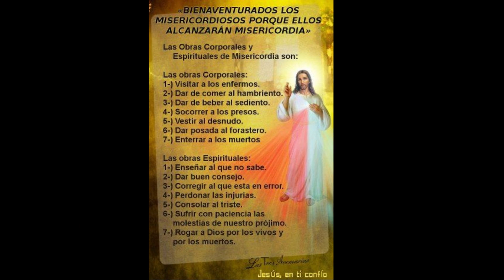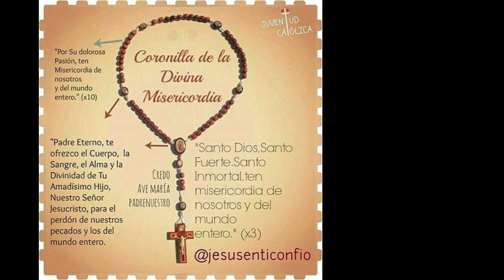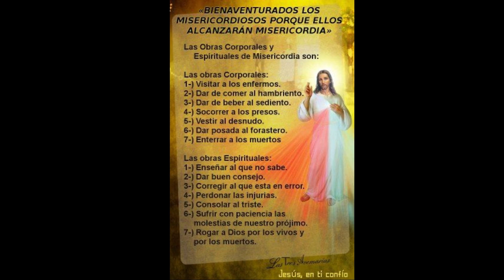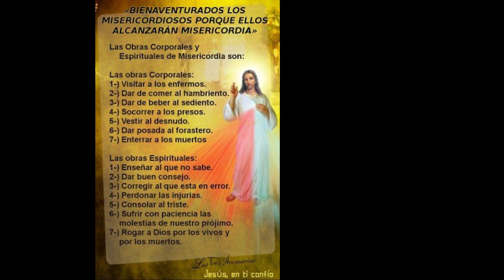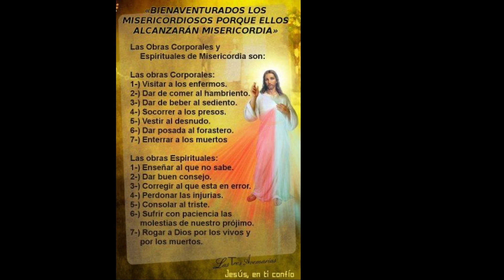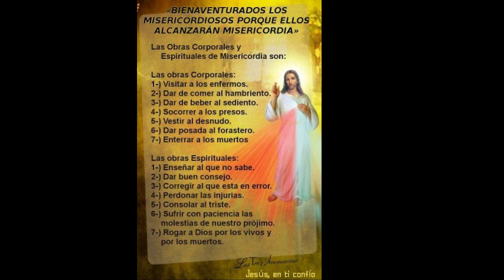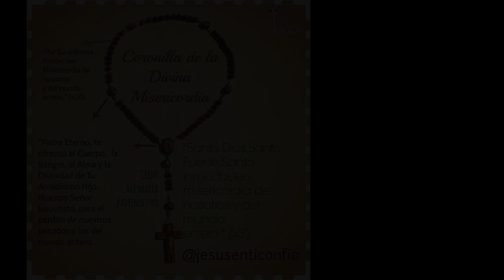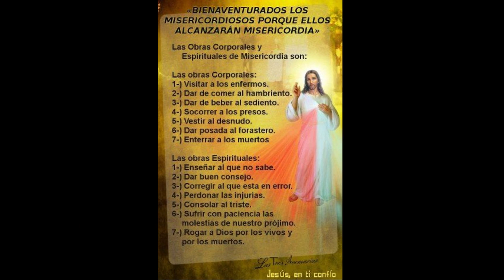Coronilla de la Divina Misericordia - De Pie, a Tu Derecha, Esta la Reina Rosario Católico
Divina Misericordia - Glorifica al Señor, Jerusalén - Santo Rosario - Rosario Católico- Oración Católica ❤️

 Al comienzo:
  Padre nuestro
 Avemaría
 El Credo